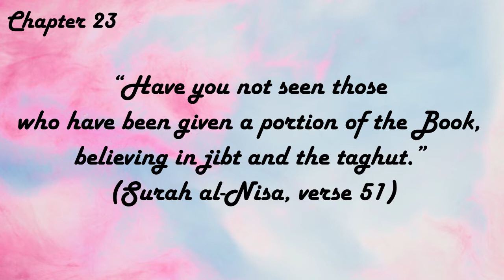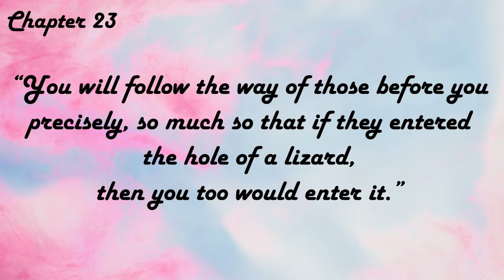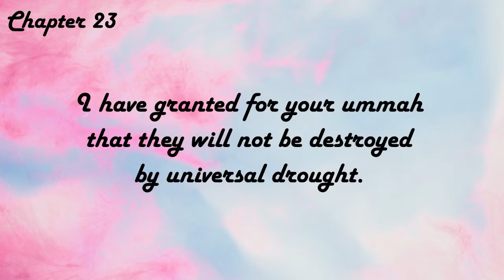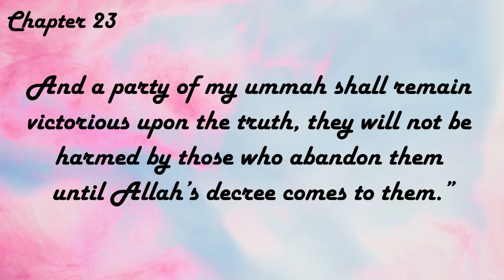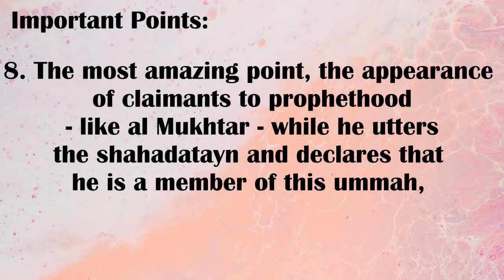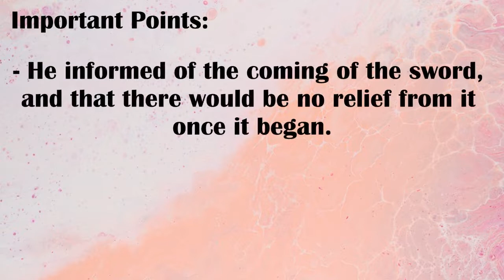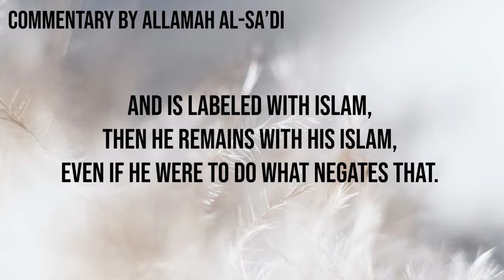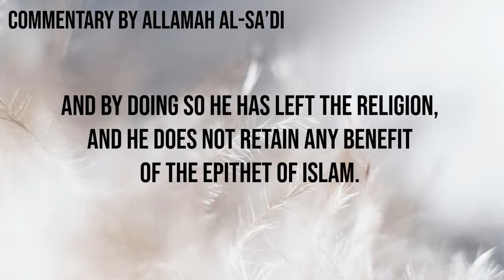Kitab at-Tawheed - Chapter 23